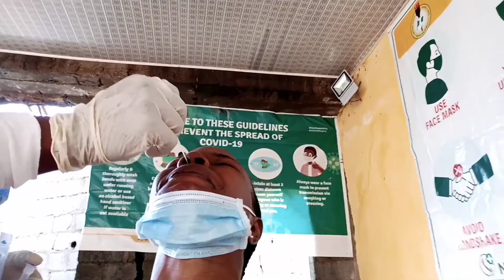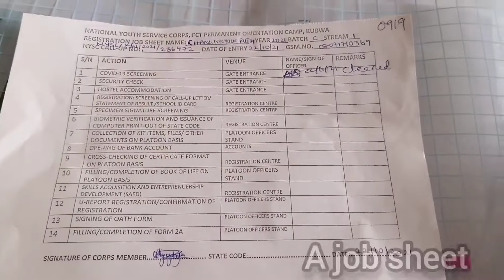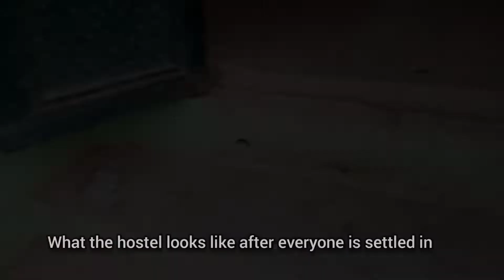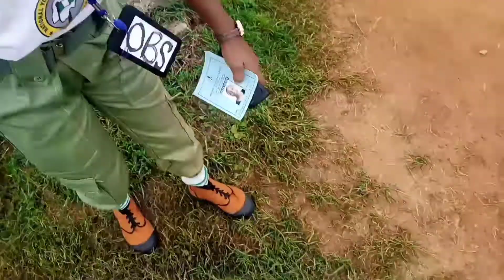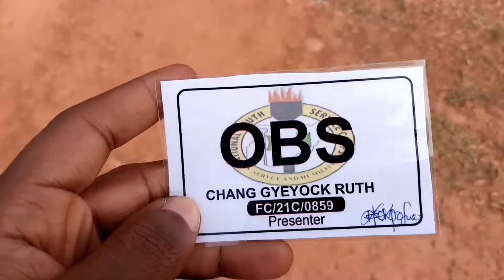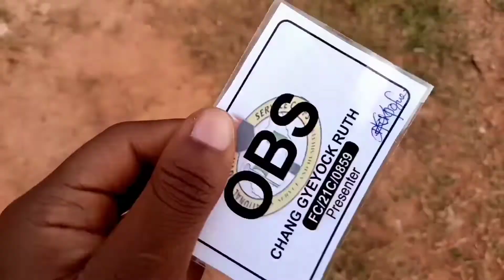MY NYSC 2021 EXPERIENCE AT FCT ABUJA KUBWA CAMP 1//aarival, COVID-19 testing, swearing ceremony...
hello guys, in this video I shared my camp experience with y'all. the swearing in ceremony, my arrival, me settling and all

Musician: Not The King
Musician: @iksonmusic
Musician: @iksonmusic
Musician: LiQWYD
Musician: Jeff Kaale
Musician: Jeff Kaale